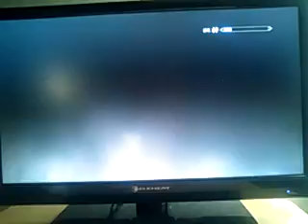Skyrim God Adventures: Episode 1-Part 1